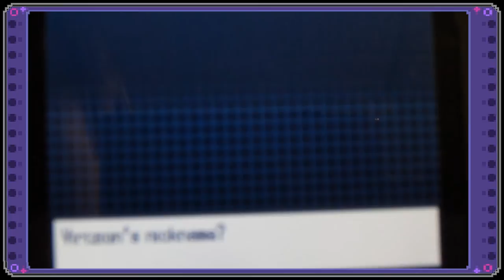Shiny Virizion on Pokemon White2! Live Capture! (~6000 SR's!)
WOW!!! I cannot believe this came! I spent the whole day watching videos of other people catching it and then just as I was about to quit for the day and Carnation sparkled!!

Until next time, hope all your pokemon shine!